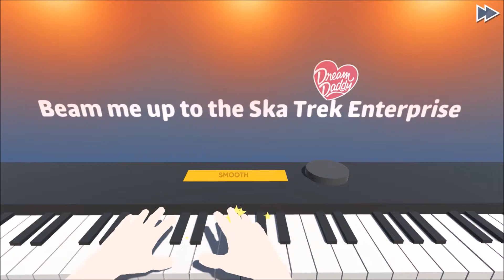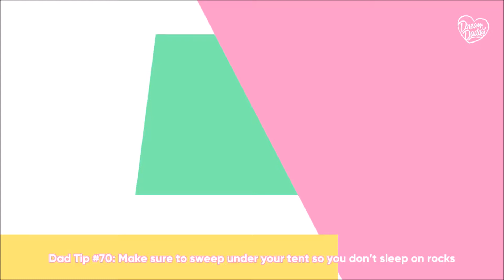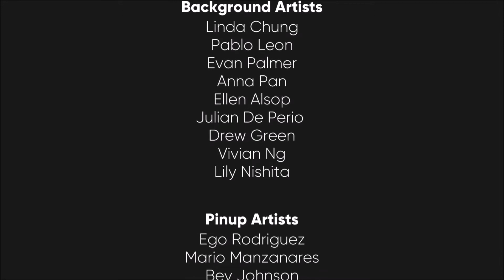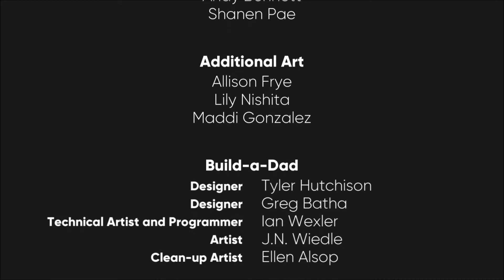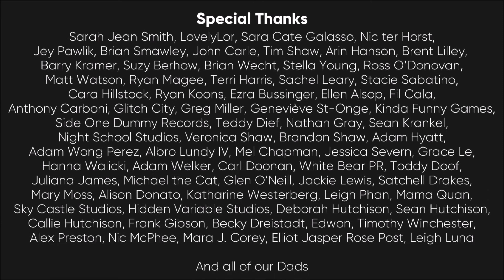Dream Daddy: A Dad Dating Simulator (Mat's Bandmate) #15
Dream Daddy: A Dad Dating Simulator is a game where you play as a Dad and your goal is to meet and romance other hot Dads. Are you ready? Hi ready, I'm Dad.
You and your daughter have just moved into the sleepy seaside town of Maple Bay only to discover that everyone in your neighborhood is a single, dateable Dad! Will you go out with Teacher Dad? Goth Dad? Bad Dad? Or any of the other cool Dads in this game? With minigames, sidequests, and a variety of paths and endings, Dream Daddy: A Dad Dating Simulator is this year's most anticipated Dad-based game.